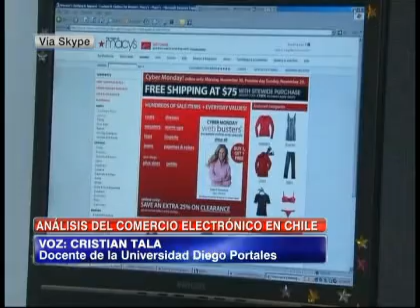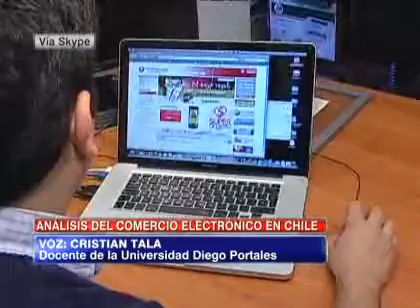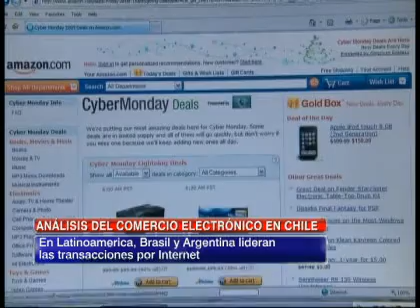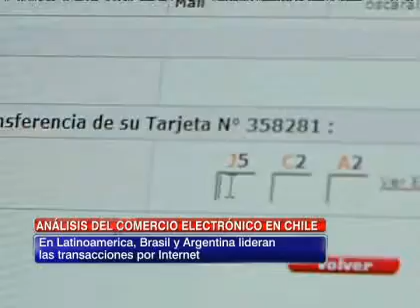El análisis al comercio por Internet en Chile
En Latinoamérica Brasil y Argentina lideran las estadísticas por compras on line.